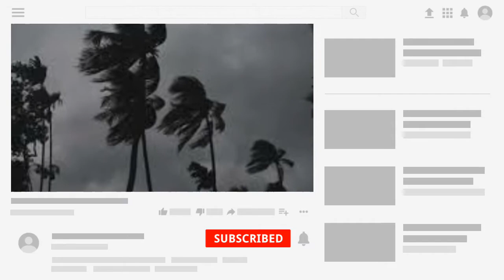বুধবার ঝড়বৃষ্টি হবে যেসব অঞ্চলে | আবহাওয়া | Weather news Bangladesh | BD tube news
রাজধানী ঢাকাসহ দেশের বিভিন্ন অঞ্চলে ঝড়বৃষ্টি হতে পারে বলে পূর্বাভাস দিয়েছে আবহাওয়া অধিদপ্তর। সেই সাথে দেশের নদীবন্দরকে ১ নম্বর সতর্কতা সংকেত দেখিয়ে যেতে বলা হয়েছে।

বুধবার (২৯ জুলাই) ভোর ৫টা থেকে দুপুর ১টা পর্যন্ত দেশের অভ্যন্তরীণ নদীবন্দরের পূর্বাভাসে বলা হয়েছে, রংপুর, রাজশাহী, পাবনা, বগুড়া, টাঙ্গাইল, ময়মনসিংহ, ঢাকা, ফরিদপুর, খুলনা, পটুয়াখালী, নোয়াখালী, কুমিল্লা, চট্টগ্রাম, কক্সবাজার ও সিলেট অঞ্চলের ওপর দিয়ে দক্ষিণ/দক্ষিণ-পূর্ব দিক থেকে ঘণ্টায় ৪৫ থেকে ৬০ কিলোমিটার বেগে বৃষ্টি/বজ্রবৃষ্টিসহ অস্থায়ীভাবে দমকা/ঝড়ো হাওয়া বয়ে যেতে পারে। এসব এলাকার নদীবন্দরকে ১ নম্বর সর্তকতা সংকেত দেখাতে বলা হয়েছে।

ঢাকা ও পার্শ্ববর্তী এলাকায় সকাল ৭টা থেকে দুপুর ১টা পর্যন্ত সময়ের পূর্বাভাসে বলা হয়েছে, আকাশ অস্থায়ীভাবে আংশিক মেঘলা থাকতে পারে। হালকা থেকে মাঝারি ধরনের বৃষ্টি বা বজ্রসহ বৃষ্টি হতে পারে।

দক্ষিণ/দক্ষিণ-পূর্বদিক থেকে ঘণ্টায় ৮ থেকে ১৫ কিলোমিটার বেগে বাতাস বয়ে যেতে পারে। দিনের তাপমাত্রা সামান্য কমে যেতে পারে। গত ২৪ ঘণ্টায় ঢাকায় ৪২ মিলিমিটার বৃষ্টি হয়েছে।